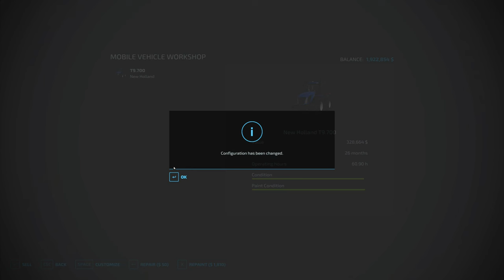More Combines, More Trouble! | E54 Spring Creek | Farming Simulator 22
Welcome to the largest map I have ever played on! A 36x map that is 12km by 12km! This map is in INSANE!

Join us on multiplayer!
Teampseak server address: rdallen.verygames.net
Password: rdallen